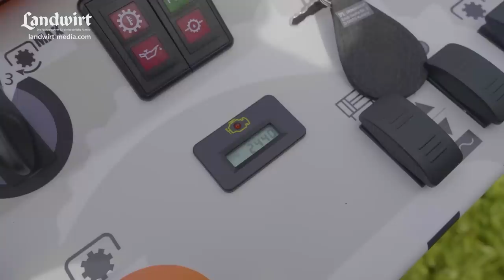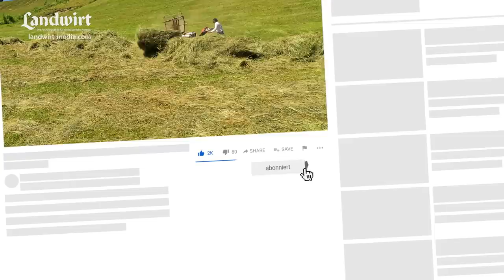Ibex G2 Praxistest | landwirt-media.com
In die zweite IBEX-Generation hat der Hersteller viele Kundenwünsche einfließen lassen. Ob er das hält was versprochen wurde, erfahren Sie in unserem Praxistest.

Den Marktplatz für Gebrauchtmaschinen und Kleinanzeigen findet ihr Mit der landwirt.com App für iPhones, Android-Handys und Tablets lassen sich diese Serviceleistungen auch jederzeit unterwegs nutzen